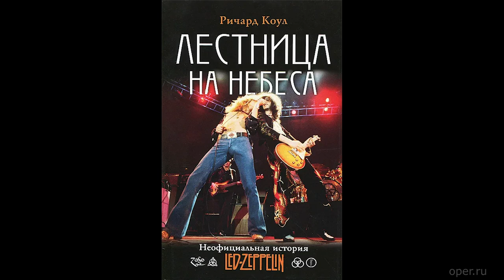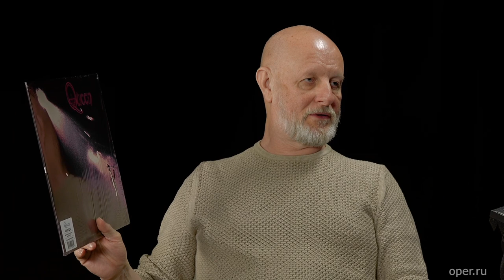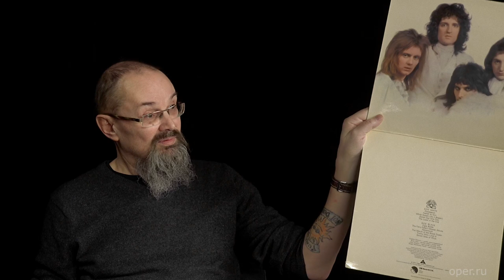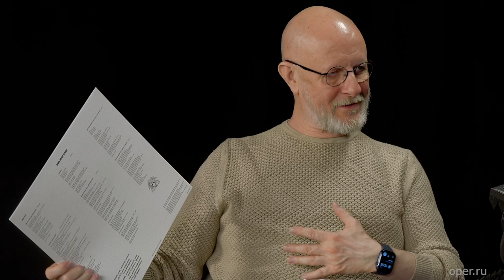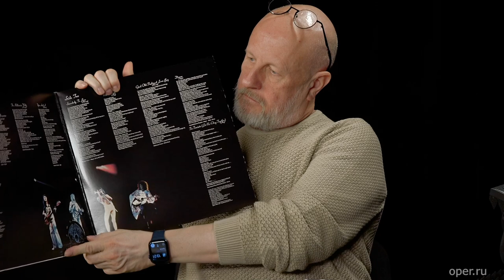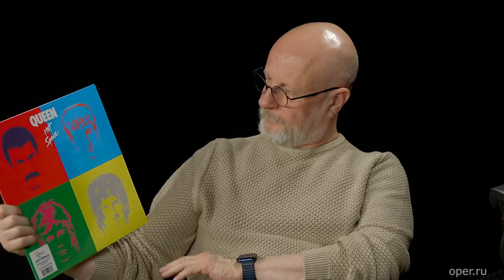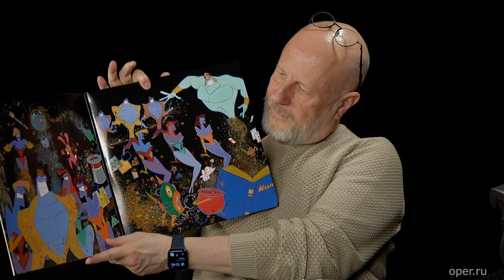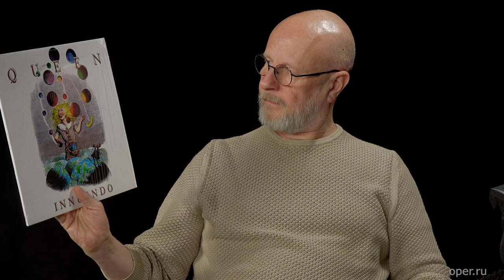Дмитрий Пучков и Алексей Рыбин про QUEEN.